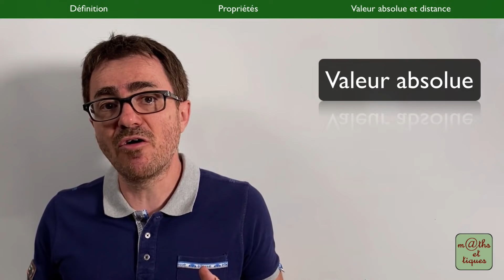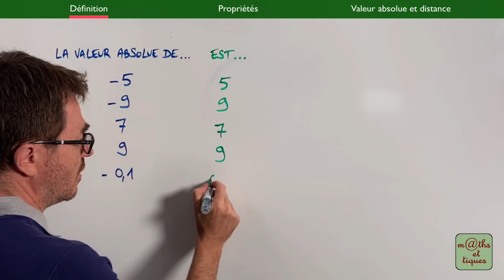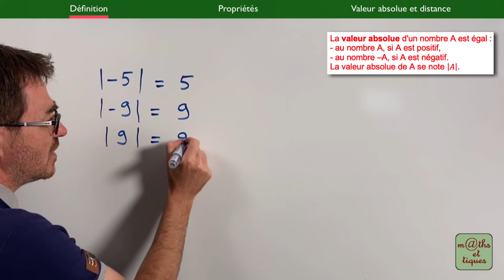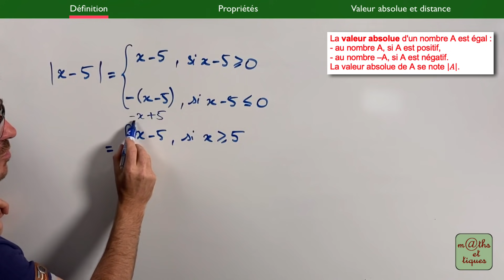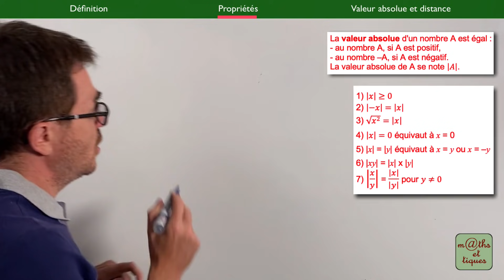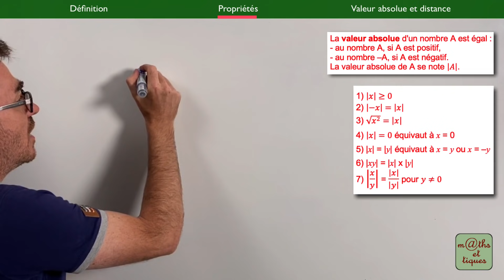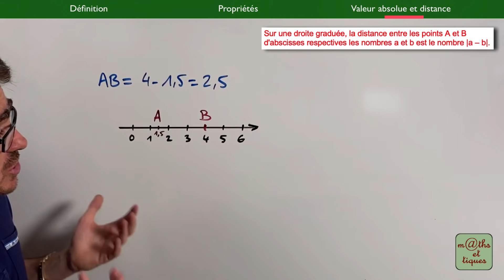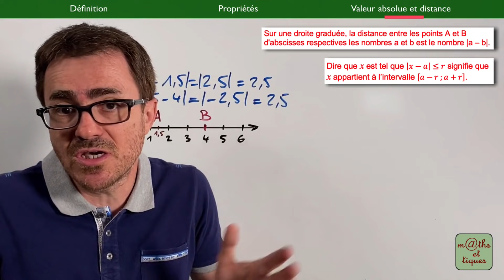LE COURS : Valeur absolue - Seconde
Dans cette vidéo, je te propose de revoir tout le cours sur les valeurs absolues.
L’objet de cette séquence est de te rappeler et de t’expliquer les éléments les plus importants du chapitre :
0:00 Intro
0:49 Définition et notation
8:02 Propriétés
12:19 Valeur absolue et distance